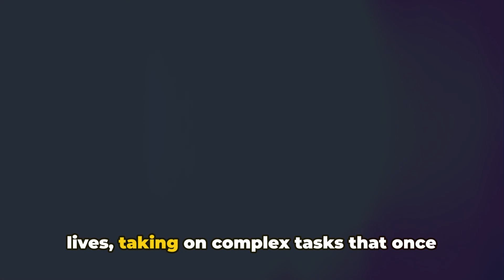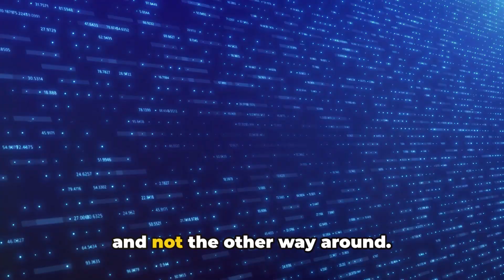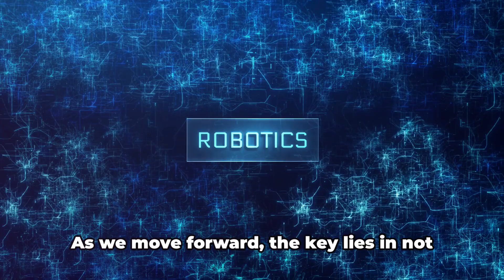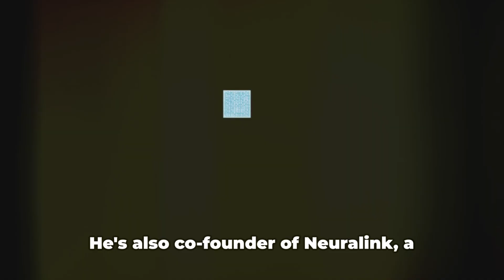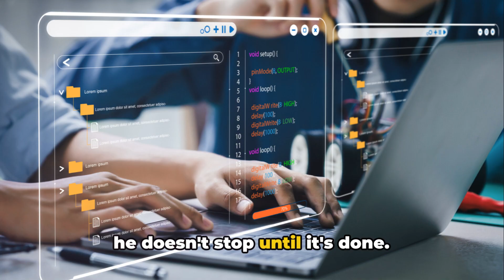Elon Musk's Vision for Advanced Robotics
🚀 Exploring Elon Musk's Vision: The Future of Robotics 🤖

In this video, we dive into Elon Musk's groundbreaking vision for the future of robotics. As the founder and CEO of SpaceX 🌌 and Tesla 🚗, Musk is no stranger to pushing the boundaries of technology and innovation. In recent years, he has been vocal about the potential of advanced robotics to revolutionize industries and improve our quality of life.

Musk believes that artificial intelligence and robotics 🧠🤖 have the potential to dramatically enhance productivity, efficiency, and safety across various sectors. From self-driving cars 🚙 to automated manufacturing processes 🏭, the applications of advanced robotics are endless.

In this video, we explore Musk's thoughts on the future of robotics and the role it will play in shaping our world 🌍. Join us as we delve into Elon Musk's ambitious vision for advanced robotics and how it could transform the way we live and work in the years to come.

OUTLINE:
00:00:00
Grabbing the Attention with Robotics

00:00:57
Introducing Elon Musk's Vision

00:03:14
The Challenges in Robotics

00:05:16
Elon Musk's Solutions

00:07:33
The Impact of Musk's Vision

00:09:43